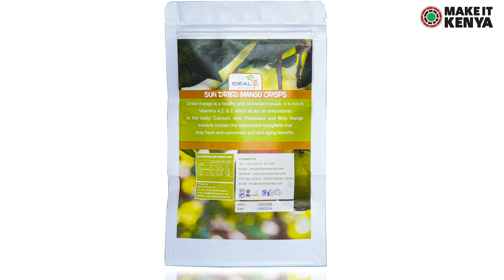IODEAL FOODS LIMITED -IFE, International Food & Drink Event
IFE, International Food & Drink Event, brings together more food & drink buyers and suppliers than any other UK event and has a legacy of over 40 years of delivering high quality and effective business connections. IFE is also the largest and most successful product sourcing platform for senior buyers from across the retail, wholesale, distribution, import & export, and foodservice sectors; all of whom are looking to meet suppliers face-to-face, sample the latest products and place orders with suppliers.